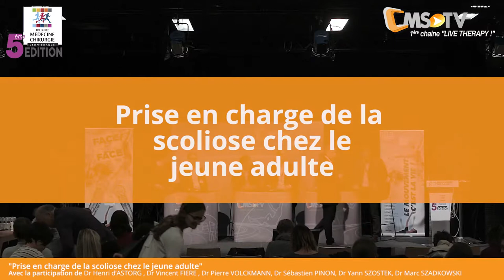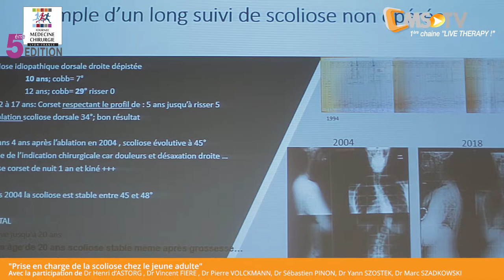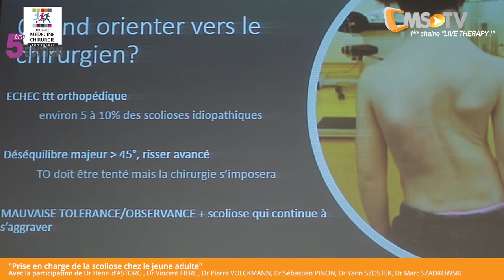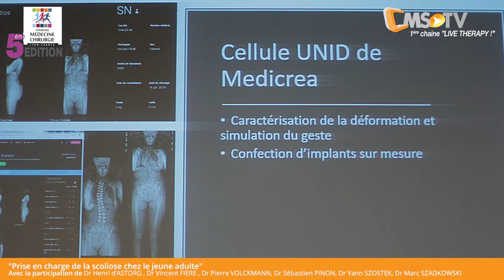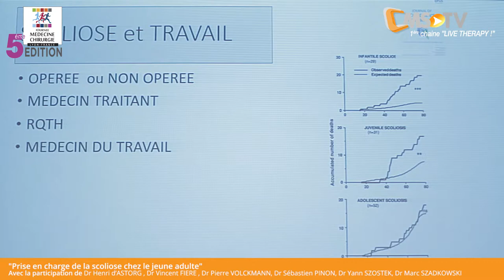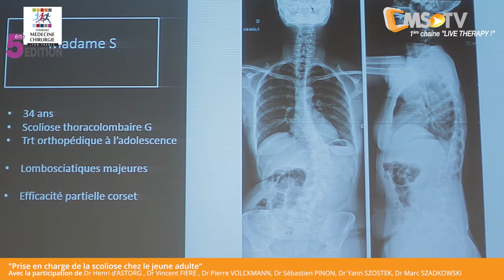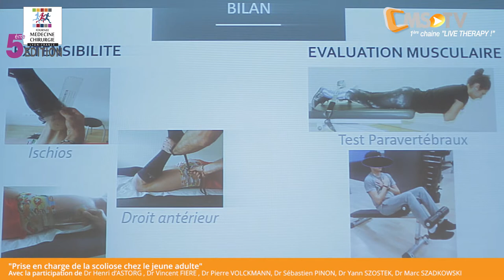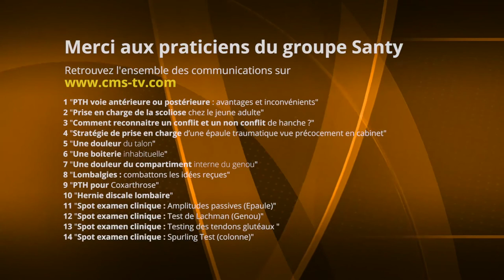5ème JMC SANTY | Plateau CMS-TV - Prise en charge de la scoliose chez le jeune adulte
5ème Journée Médecine & Chirurgie du Centre Orthopédique SANTY - Samedi 17 novembre 2018

Plateau CMS-TV : Prise en charge de la scoliose chez le jeune adulte | Modérateur : Dr Henri d'ASTORG, Chirurgien Orthopédiste
Avec la participation de :
- Dr Vincent FIERE, Chirurgien Orthopédiste
- Dr Pierre VOLCKMANN, Chirurgien Orthopédiste
- Dr Marc SZADKOWSKI, Chirurgien Orthopédiste
- Yann SZOSTEK, Kinésithérapeute
- Sébastien PINON, Kinésithérapeute

L'équipe médico-chirurgicale du centre orthopédique SANTY fait le point sur la prise en charge de la scoliose chez l'adulte jeune.
En partant du diagnostic, ils aborderont les différentes possibilités de traitements de cette pathologie, qui n'est pas dégénérative mais qui peut poser beaucoup de problèmes au fur et à mesure que les années passent si elle est négligée.